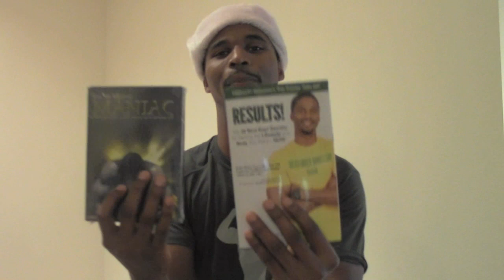12 Days of Christmas Song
Ab Workout